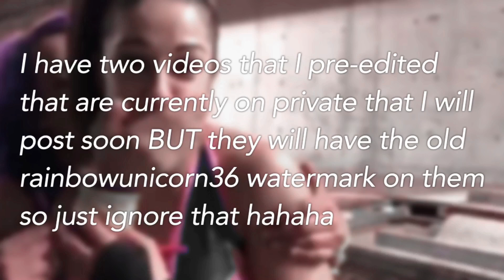Changed my channel name! (please watch IMPORTANT)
So I’m now BossAsylum!
I needed to change things up and honestly RainbowUnicorn is a pretty pathetic name lol 😂

Like I said in the video there are two pre-edited videos I made before this and the watermark is still RainbowUnicorn36 so yah. There’s nothing I can do to change it now soooo 🤷🏼‍♀️

Anyways,
Bye!